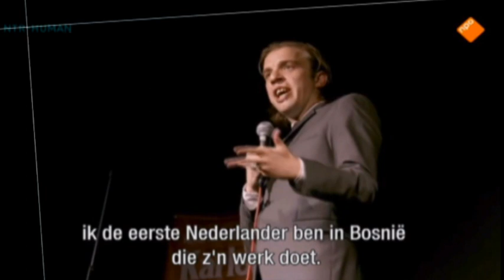JAN JAAP VAN DER WAL - Cafe Corsari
Jan Jaap van der wal gaat Vlaanderen veroveren, en hij begint bij Cafe Corsari.